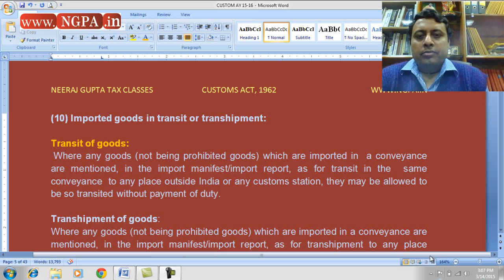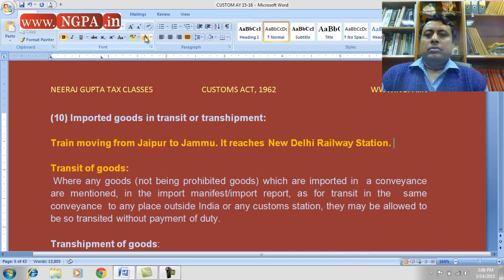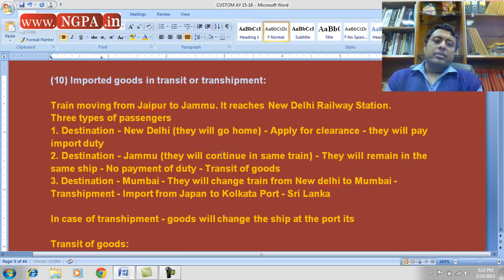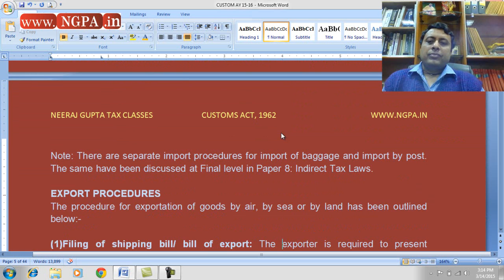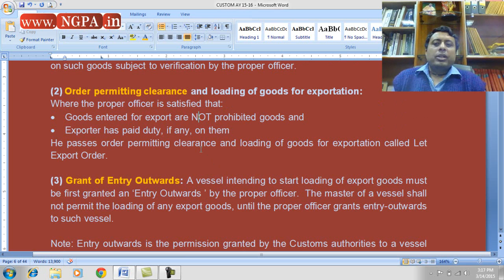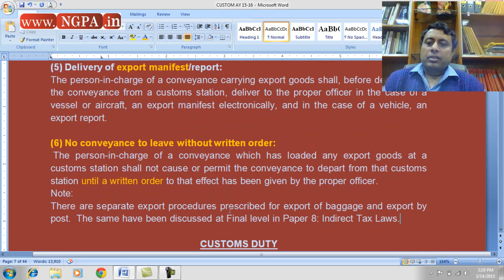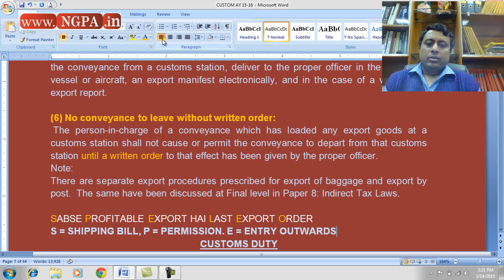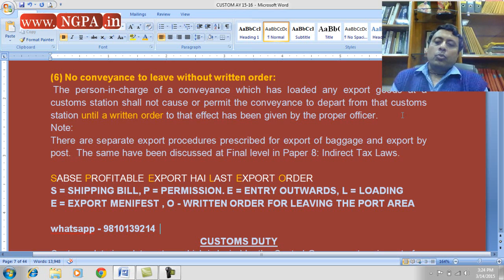Transit & transhipment, Export procedure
BLOG.NGPAEDUCATION.COM offers VIDEO LECTUES / E-books from Neeraj Gupta Tax Classes Delhi.  Website has demo lectures and links for making online payments. All tax updates are available at blog.ngpaeducation.com with complete list. Follow Neeraj Sir on twitter for latest updates Video Classes available for CA, CS, CMA, CFA, M Com, B Com, MBA & BBA students. Office numbers : 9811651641, 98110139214, 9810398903, 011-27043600. Drop your queries & response in comment box below. This video contains